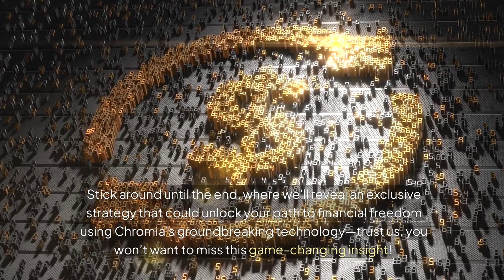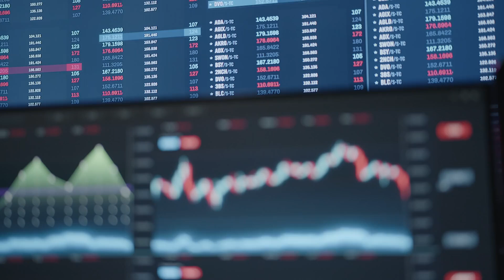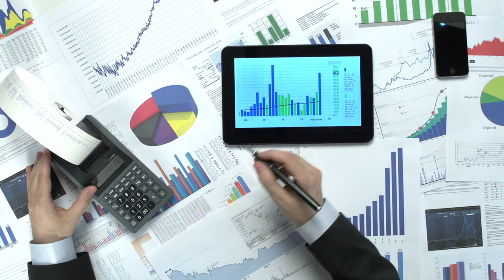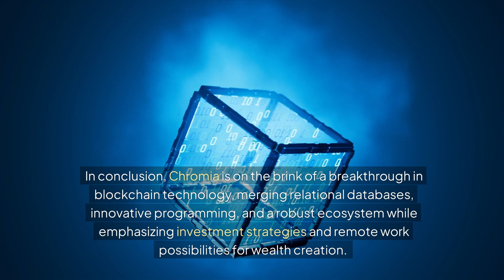Chromia: Unveiling 2024's Game-Changing Rise – How Chromia Integrates AI and Blockchain for Success!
Discover how Chromia is set to revolutionize the blockchain landscape in 2024. In this video, we unveil the powerful combination of AI and blockchain technology that positions Chromia at the forefront of crypto innovation. Learn about Chromia's unique relational database model, designed to handle complex data interactions crucial for sectors demanding sophisticated data management solutions, especially in AI. With the MVP mainnet launch scheduled for July 2024, explore how Chromia's Rell programming language simplifies application development, allowing for intuitive data manipulation that reduces coding efforts and errors.Gain insights into Chromia's ecosystem enhancements, including Ethereum interoperability bridges, wallets, and explorers, that encourage user engagement and cross-chain functionality. We dissect the challenges in the Web3 landscape, emphasizing the importance of delivering genuine value to sustain user interest. Chromia is strategically positioned to thrive amid market fluctuations, learning from blockchain's cyclical nature and paving its own path toward innovation and growth.As decentralized solutions surge in demand, with the data storage market projected to grow significantly, Chromia is ready to capture opportunities in DeFi and enterprise solutions. The integration of AI and blockchain stands as a pivotal advance, improving efficiency in AI training data management. Chromia's educational resources empower new developers in blockchain, ensuring a robust future. Join us in exploring how Chromia is leading the charge in blockchain gaming, with a remarkable vision for the future.